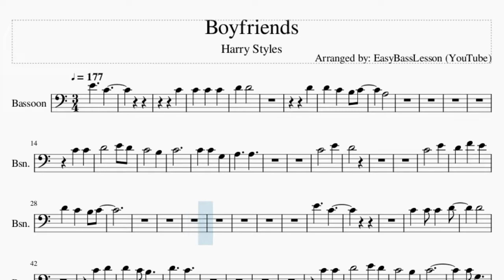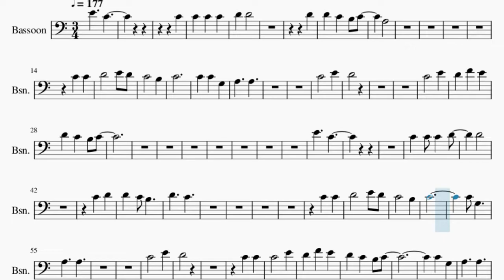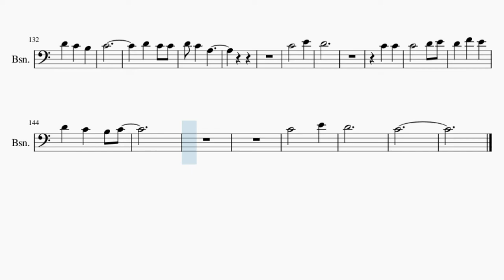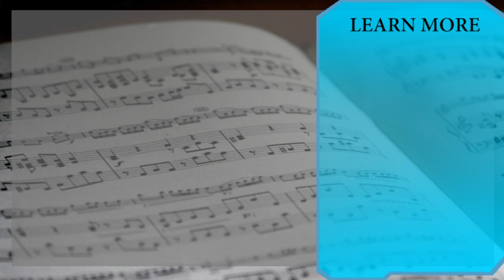Bassoon Sheet Music: How to play Boyfriends by Harry Styles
Comment and let us know how the videos have helped you. It keeps us going! :)Here is a sheet music/tab video on the song Boyfriends by Harry Styles on the bassoon. A bassoon sheet music arrangement which is transposed to notes that are easily played by bassoon, for the song Boyfriends by Harry Styles.

EasyMusicLesson2 teaches you to play the your favorite instrument, through well-arranged sheet music so that you too can learn how to play Boyfriends by Harry Styles on the bassoon as fast as you can. A bassoon sheet music with backing tracks to help your play the song better.

Chords of Bassoon arrangement:
C Maj   G Maj   D Min   F Maj   G Maj   C Maj   A Min   D Min
F Maj   G Maj   C Maj   C Maj   C Maj   G Maj   D Min   F Maj
G Maj   C Maj   G Maj   A Min   D Min   F Maj   G Maj   C Maj
G Maj   A Min   D Min   F Maj   G Maj   C Maj   C Maj   F Maj
F Maj   C Maj   G Maj   A Min   F Maj   F Maj   C Maj   G Maj
A Min   D Dom 7   D Dom 7   G Maj   C Maj   G Maj   D Min   F Maj
G Maj   A Min   D Min   F Maj

Melody notes of Bassoon:
E4   C4
C4
C4 C4 C4
D4 D4
D4
D4 C4 B3 C4
A3
C4 C4
D4   E4 D4
C4   B3
C4
C4 C4 G3
A3   A3
C4   E4
D4
C4   E4
E4   C4
C4 C4 C4 D4
D4
C4 D4
D4 C4 B3
D4   C4
C4 C4
D4   E4 D4
C4   B3
C4
C4 G3
A3   A3
C4   E4
D4
C4 C4
C4   E4
C4 G3
A3   A3
C4   E4
D4
C4   E4
C4 C4
E4 F4 F4 F4
E4 D4
E4
C4
A3
G3 G3
E4 F4 F4
F4
A4 G4 F4
G4
E4     D4
C4
E4 D4 C4 C4
D4
E4   C4
C4
D4
A3
C4 C4
D4   E4 D4
C4   B3
C4
C4 G3 A3
A3
C4   E4
D4
C4   E4
C4
C4   E4
D4
C4 C4
C4   E4
D4
C4